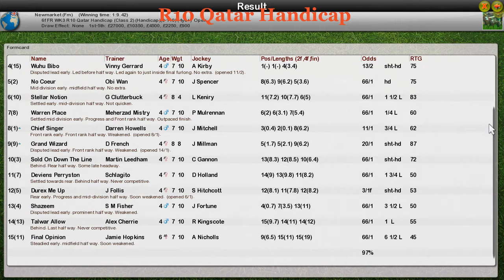FR WK3 R10 Qatar Handicap